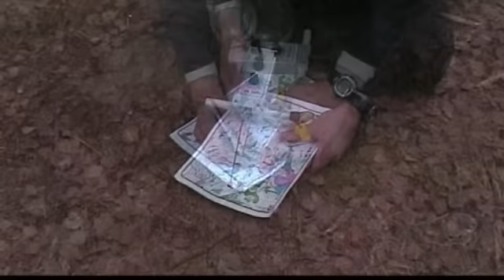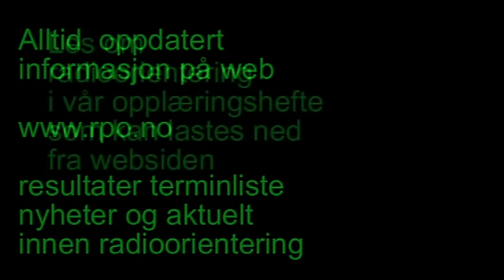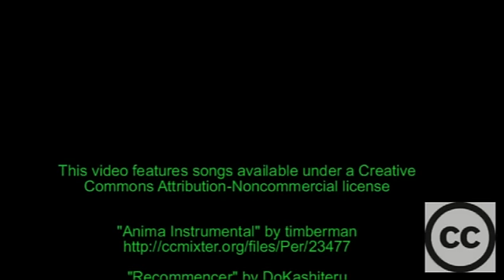ARDF Information video 2011 Norwegian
Shows some of the ARDF activity in Norway and describes principles of radio orienteering. Norwegian edition